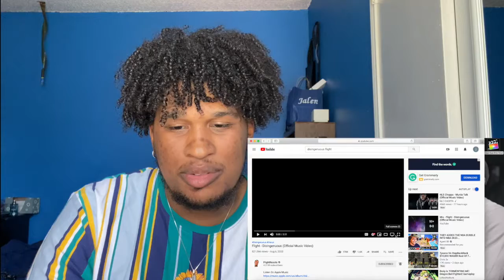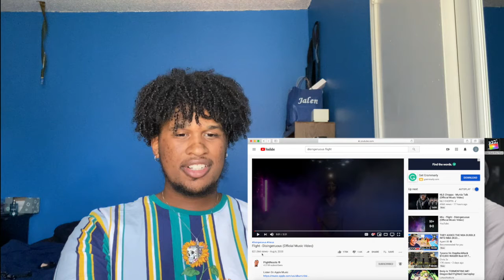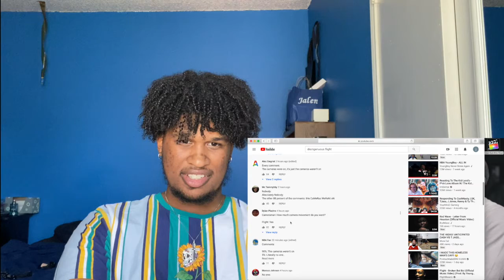FLIGHTREACTS BIGGEST FAN RECATS TO FLIGHT - DISINGENUOUS ( OFFICIAL MUSIC VIDEO)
subbed to DDG only fans doing sub for sub lets grow together